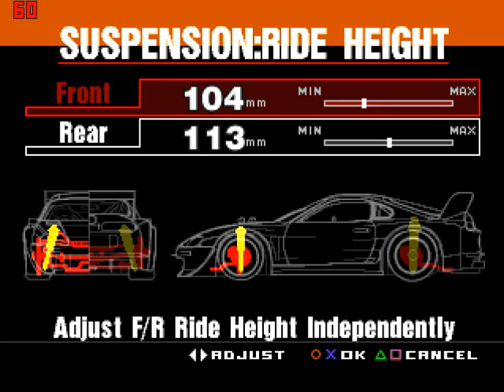Gran Turismo 1 - Part 7 - GT League: GT World Cup